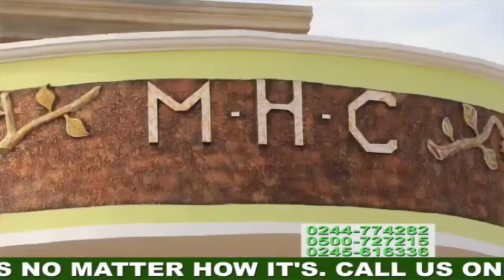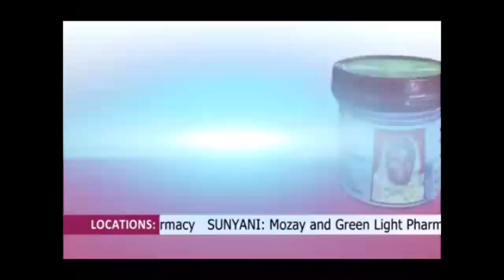My son is accusing me of witchcraft - woman wails